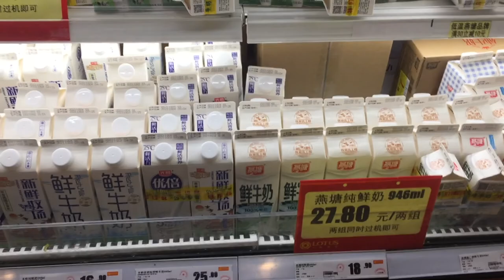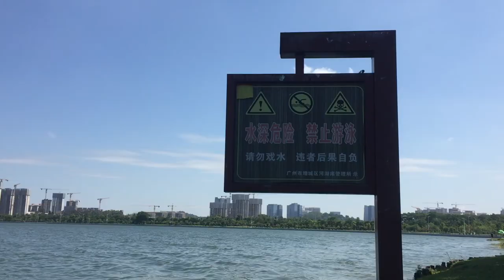广州免费景点游玩，自驾增城挂绿湖(荔湖)搭帐篷露营野餐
广州这样免费景点，没人来游玩，自驾增城挂绿湖荔湖露营野餐 荔湖，现在叫挂绿湖，位于广州增城区，总面积7000亩，环境非常漂亮，湖很大，走完一圈也可能要几小时，所以我们只是走了一小部分而已，这里很多人钓鱼，一坐就一整天了
挂绿湖湖水与增江连通，可调蓄排放，水质达到二类标准。因此，挂绿湖又分A、B、C、D、E五个湖区，其中A、B、C、D四个湖区为主调蓄区，重点承担雨洪资源的调蓄排放，E湖区为湿地调蓄区，重点承担水环境改善保护。湖区岸线长约20公里，蓄水容量为380万立方米。
自驾
广州市内：
从化→S16（派街高速）→S29（从莞深高速）→S119（增江大道）→G324（增城大道）→X291（新城大道）
花都、白云→G1501（北二环高速）→G35（广惠高速）→G94（增莞深高速）→荔湖大道
越秀、天河、海珠→G15（环城高速）→G35（广惠高速）→G94（增莞深高速）→荔湖大道
番禺、南沙→G4W（广澳高速）→G35（广惠高速）→G94（增莞深高速）→荔湖大道
广州市外：
东莞、深圳→G94（增莞深高速）→荔湖大道
惠州→G35（广惠高速）→G94（增莞深高速）→荔湖大道
佛山→G15（沈海高速）→G15（广州环城高速）→G35（广惠高速）→G94（增莞深高速）→荔湖大道
珠海、中山→G4W（广澳高速）→G35（广惠高速）→G94（增莞深高速）→荔湖大道
公交
1、乘坐 增城5路/增城6路/增城8路/增城102路 在 信访局/巫屋村 下车
2、乘坐 增城101路/增城106路 在 明星村 下车
3、乘坐 广增11线/广增12线/广增13线/广增16线 在 荔湖大道（增城市政府）路口（无站牌） 下车
Guangzhou is such a free scenic spot. No one comes to visit it. Drive yourself to the hanging Green Lake in Zengcheng, Li Lake for camping and picnic. Li Lake is now called hanging green lake. It is located in Zengcheng District, Guangzhou, with a total area of 7000 mu. The environment is very beautiful and the lake is very large. It may take a few hours to walk around, so we just walked a small part. Many people here go fishing and sit all day
The water of Gualv lake is connected with Zengjiang River, which can be regulated, stored and discharged, and the water quality reaches class II standard. Therefore, Gualv lake is divided into five Lake areas a, B, C, D and E, of which four lake areas a, B, C and D are the main regulation and storage areas, focusing on the regulation, storage and discharge of rainwater and flood resources. Lake e is a wetland regulation and storage area, focusing on the improvement and protection of water environment. The shoreline of the lake area is about 20 kilometers long and the water storage capacity is 3.8 million cubic meters.
Self driving
In Guangzhou:
Conghua → S16 (paijie Expressway) → s29 (congguan Shenzhen Expressway) → s119 (Zengjiang Avenue) → G324 (Zengcheng Avenue) → x291 (Xincheng Avenue)
Huadu and Baiyun → g1501 (North 2nd Ring Expressway) → G35 (Guanghui Expressway) → G94 (Zeng Guan Shen Expressway) → Lihu Avenue
Yuexiu, Tianhe and Haizhu → G15 (Ring Expressway) → G35 (Guanghui Expressway) → G94 (Zeng Guan Shen Expressway) → Lihu Avenue
Panyu and Nansha → g4w (Guang'ao Expressway) → G35 (Guang Hui Expressway) → G94 (Zeng Guan Shen Expressway) → Lihu Avenue
Outside Guangzhou:
Dongguan, Shenzhen → G94 (Zeng Guan Shen Expressway) → Lihu Avenue
Huizhou → G35 (Guanghui Expressway) → G94 (Zeng Guan Shen Expressway) → Lihu Avenue
Foshan → G15 (Shen Hai Expressway) → G15 (Guangzhou Ring Expressway) → G35 (Guang Hui Expressway) → G94 (Zeng Guan Shen Expressway) → Lihu Avenue
Zhuhai, Zhongshan → g4w (Guang'ao Expressway) → G35 (Guang Hui Expressway) → G94 (Zeng Guan Shen Expressway) → Lihu Avenue
transit
1. Take Zengcheng No. 5 / Zengcheng No. 6 / Zengcheng No. 8 / Zengcheng No. 102 and get off at the petition Bureau / Wuwu village
2. Take Zengcheng 101 / Zengcheng 106 to star village
3. Take guangzeng line 11 / guangzeng line 12 / guangzeng line 13 / guangzeng line 16 and get off at the intersection of Lihu Avenue (Zengcheng municipal government) (no stop sign)
视频中提供所有语言的字幕。 记得开字幕！！
Subtitles in all languages are available in the video. Remember to open subtitles

如果你有缘看到我的视频，点个订阅，我会定期更新容易做的美食，家常菜，容易做和易找到的食材的食谱，街头小吃，探店，以及广东的旅游推荐等有趣的影片，谢谢观看，点赞和订阅！
If you have the chance to see my video and order a subscription, I will regularly update interesting films such as easy to make food, home cooked food, recipes of easy to make and easy to find ingredients, street food snacks, exploration shops, and tourism recommendations in Guangdong.

电饭煲食谱 叉烧 美食做法 chinese food CharSiu recipe for juice Chinese BBQ Pork#delicious food
recipes easy to make at home#中国美食#广州美食#street food#FOODTUBE
guangzhou street food